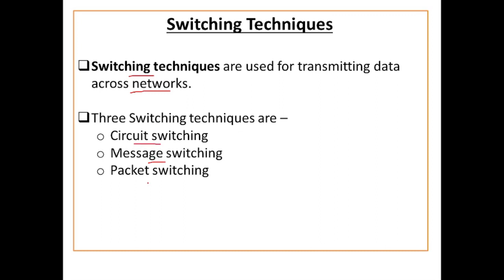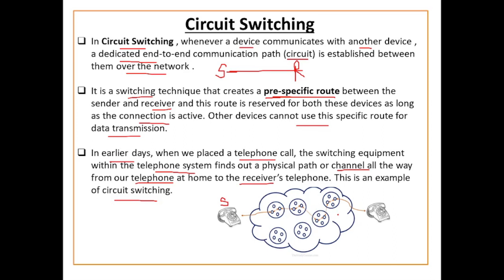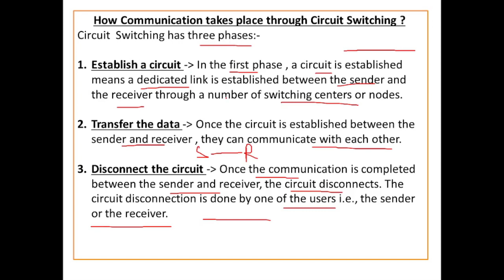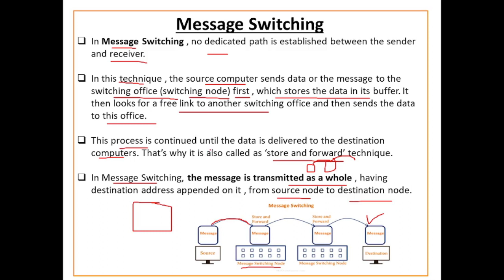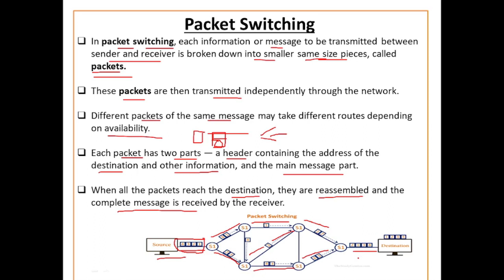Switching Techniques in Computer Network | Circuit Switching | Packet Switching | Message Switching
Switching Techniques in Computer Network | Circuit Switching | Packet Switching | Message Switching | CBSE Exam class 12 | Computer Networks | Class 12 Computer Science